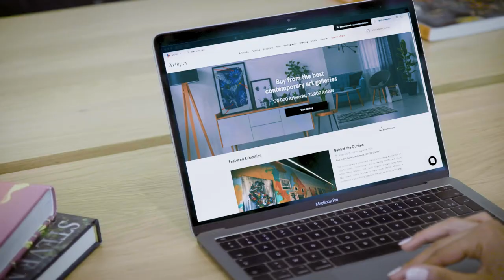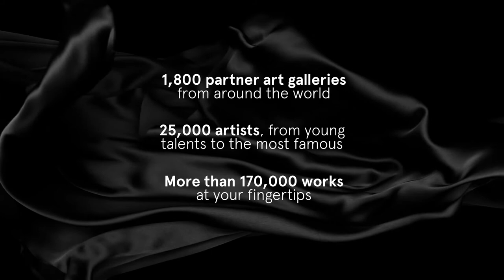Artsper - The art is yours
Looking too long at the blank space on the wall? Enter: Artsper.com, a leading online marketplace for contemporary art. With a team of trusted (and free!) art advisors, Artsper can help you find the piece you’re missing among our catalog of over 170,000 works. The art is yours, finally.

Artwork: Dean Monogenis, At the Onset, 2011
Thank you to Xippas Paris for their help. Find more of their works on Artsper.com!